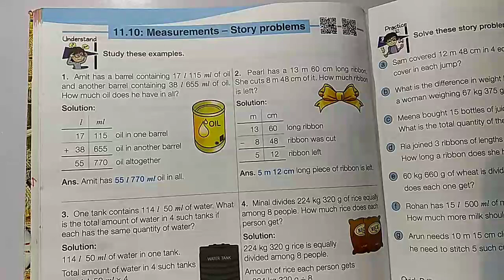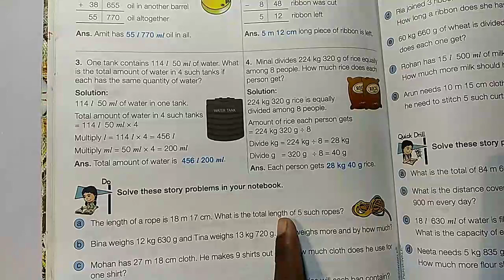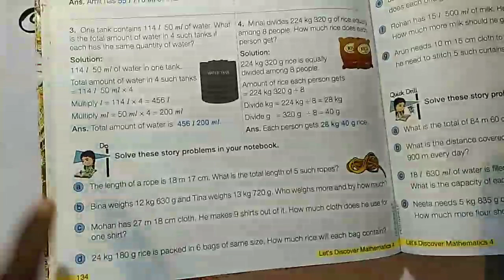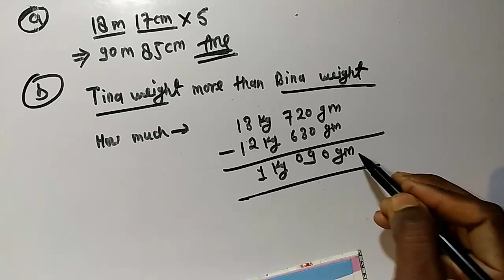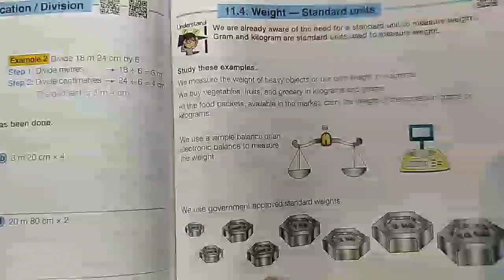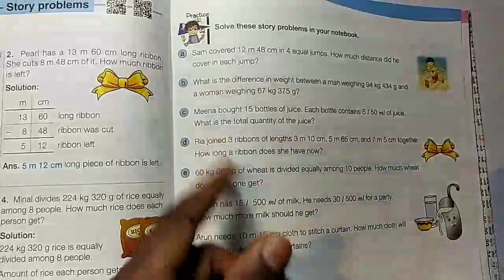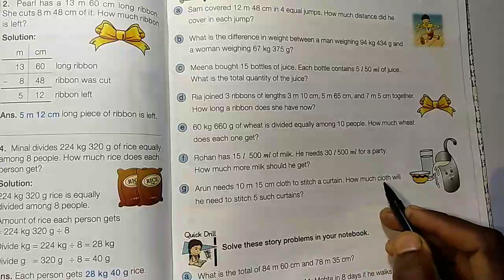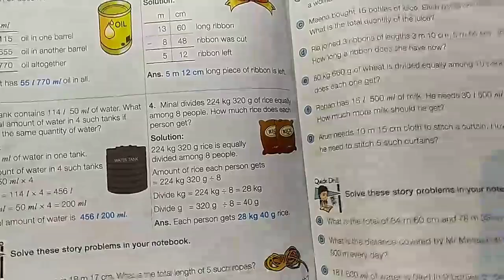Class 4th Mathematics Exercise 11.10.